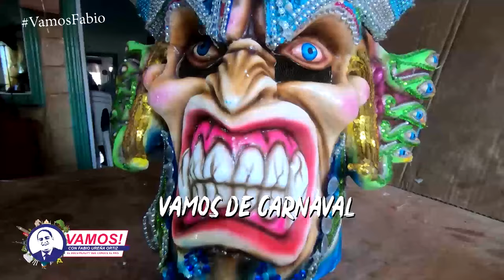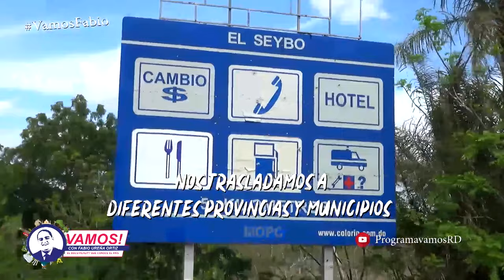Vamos! Con Fabio Ureña Ortíz, el docureality que conoce el país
¿Quiénes somos?
Vamos con Fabio Ureña Ortiz, es el Docureality que conoce el país, destacando
las realidades de nuestra sociedad así como de las tradiciones de los municipios y
provincias, con interesantes entrevistas a personalidades en el ámbito político,
Social, deportivo, artístico, cultural y más, en una producción de Ángel Puello
Televisión Group, Domingo a la Media Noche por Color Visión.